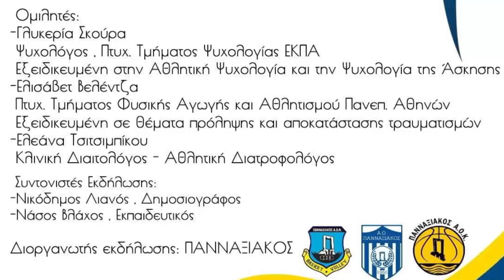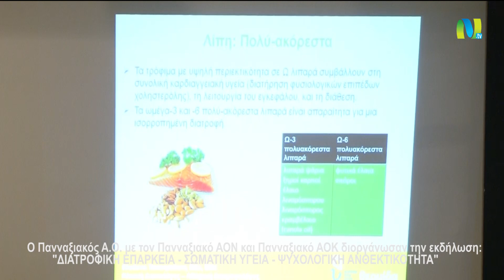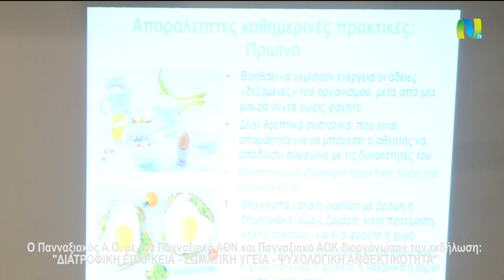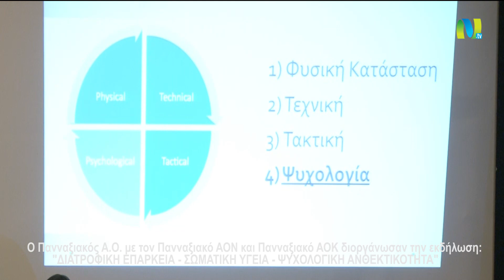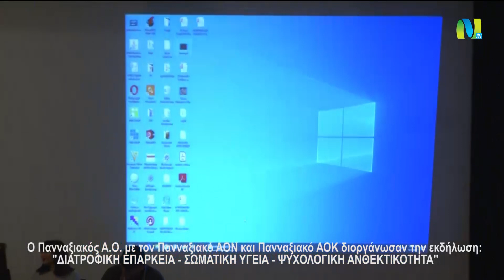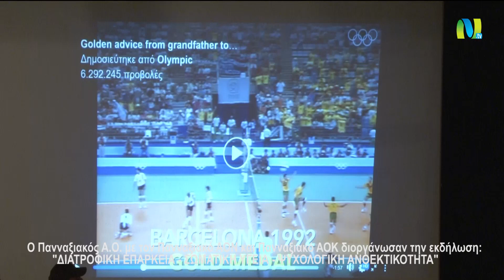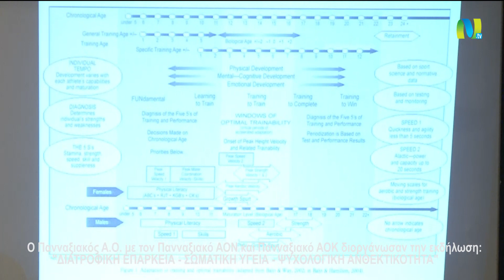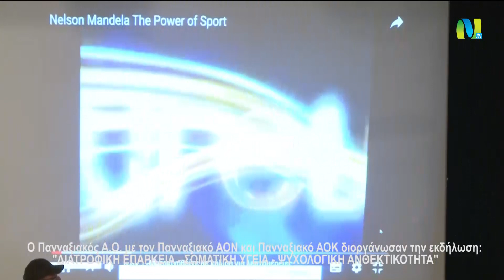ΔΙΑΤΡΟΦΙΚΗ ΕΠΑΡΚΕΙΑ - ΣΩΜΑΤΙΚΗ ΥΓΕΙΑ - ΨΥΧΟΛΟΓΙΚΗ ΑΝΘΕΚΤΙΚΟΤΗΤΑ ΣΤΟΝ ΑΘΛΗΤΙΣΜΟ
"ΔΙΑΤΡΟΦΙΚΗ ΕΠΑΡΚΕΙΑ - ΣΩΜΑΤΙΚΗ ΥΓΕΙΑ - ΨΥΧΟΛΟΓΙΚΗ ΑΝΘΕΚΤΙΚΟΤΗΤΑ"
Ομιλητές:
- Γλυκερία Σκούρα, Ψυχολόγος Εξειδικευμένη στην Αθλητική Ψυχολογία και την Ψυχολογία της Άσκησης.
- Ελισάβετ Βελέντζα, Πτυχ. Τμήματος Φυσικής Αγωγής και Αθλητισμού. Εξειδικευμένη σε θέματα πρόληψης και αποκατάστασης τραυαμτισμών.
- Ελεάνα Τσιμπίκου, Κλινική Διαιτολόγος - Αθλητική Διατροφολόγος

Συντονιστές της εκδήλωσης οι Νικόδημος Λιανός, Δημοσιογράφος και Νάσος Βλάχος Εκπαιδευτικός.
Ο Πανναξιακός Α.Ο. με τον Πανναξιακό ΑΟΝ και Πανναξιακό ΑΟΚ διοργάνωσαν την εκδήλωση  την Κυριακή 19 Ιανουαρίου 2020 και ώρα 11.30 στην αίθουσα Ιάκωβος Καμπανέλλης - Cyclades Video Sound & Light Δεουδές Γεώργιος 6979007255